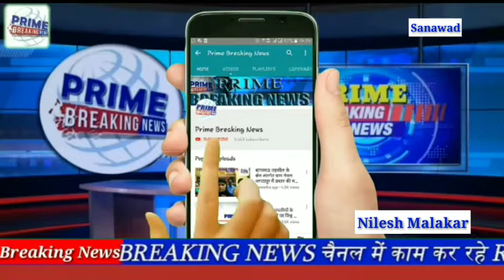हर्षोउल्लास के साथ मनाया श्रीकृष्ण जन्मोत्सव,, भगवान के जन्मोत्सव के साक्षी बने हजारो भक्त